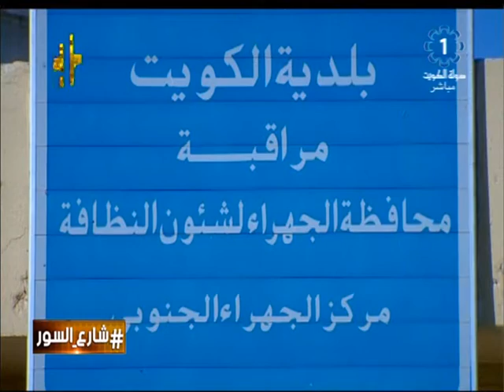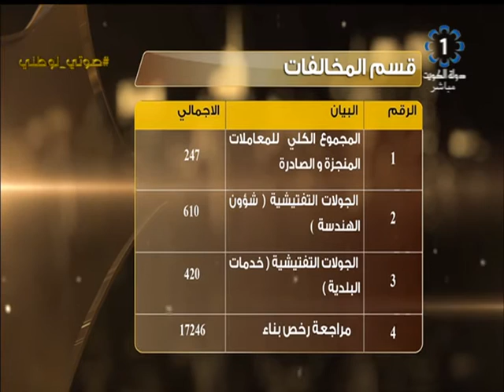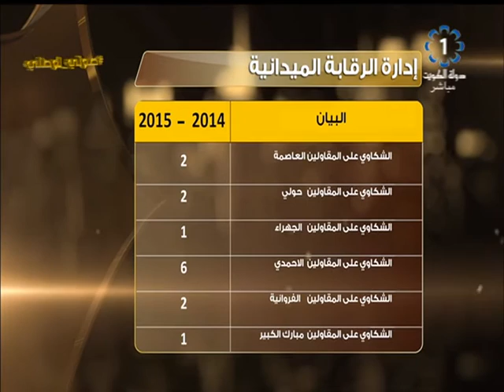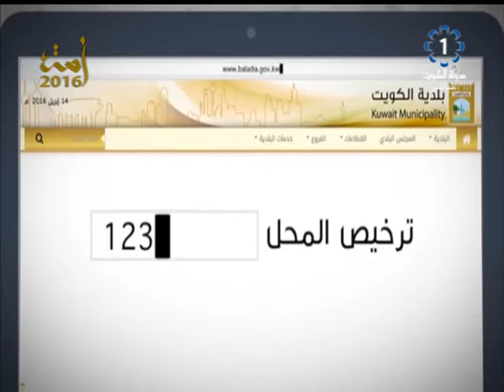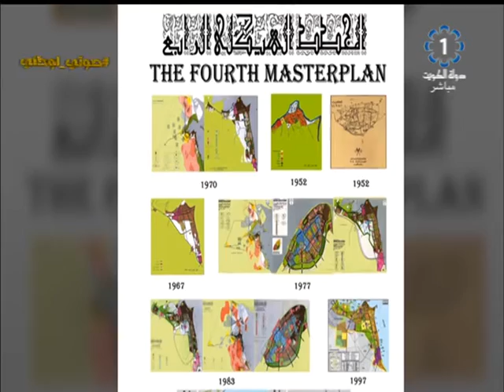تلفزيون الكويت: برنامج شارع_السور .. البلدية ما لها وما عليها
احمد المنفوحي
بلدية الكويت